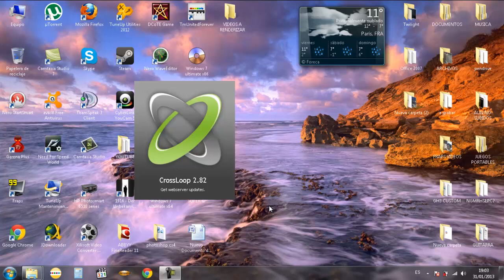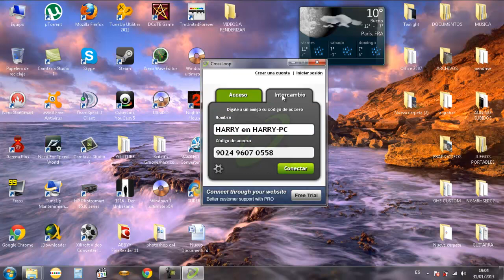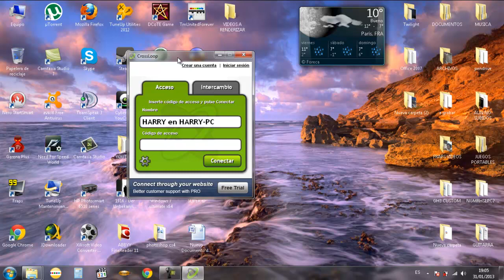Tutorial: Controlar el computador de alguien a través de internet, 100% seguro y gratis,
Hola amigos, aqui les traigo un tutorial enseñandoles a controlar un computador a través de internet, de manera segura y de manera legal, funciona para windows 7, xp, vista, y mac.